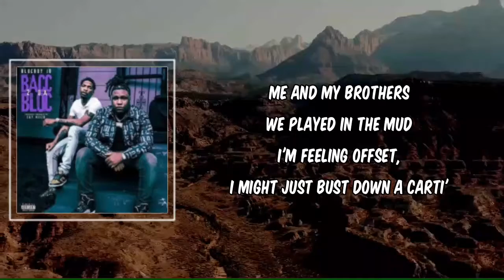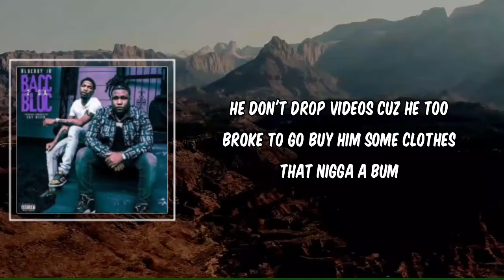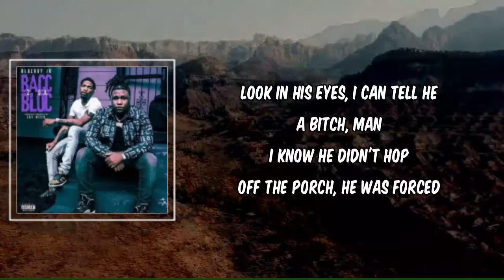Lyric: Smoke by BlocBoy JB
Smoke by BlocBoy JB
Album:

[Verse 1: BlocBoy JB]
I'm back in my bag, they stealin' my swag
But this the original flow (Flow)
If I see a opp, then I'm peelin' his bow (Woah)
Fuck a fourth of that lean, pour a pint on his toe (Word)
Now, who want the smoke? Yeah (Word)
I-I want the smoke
Fuck all that talkin', lets meet at yo' door (The door)
I'm pita roll mafia, Big BabyLoc (Yeah, yeah, yeah, crip)
And I got tiny Locs (Crip)
And I fuck with the folks and I fuck with the joes
And I fuck with the Bloods (My blatts)
My bitch keep a strap, I ain't fuckin with studs (Studs)
Just fucked a bitch but I told her it's love (Huh, huh)
I was so down, I looked up seent the sidewalk (Sidewalk)
Me and my brothers, we played in the mud (That's on my mama)
I'm feeling offset, I might just bust down a Carti' (Carti')
So bitch, if it's up then it's stuck (Bust down, stuck)
What you gon' do when you up in the combat
Bullets start hitting the back of yo' truck (Truck)
My throwaway was a XD compact
9 lemon squeeze was the one that I bust (Grrah)
He want the beef, put him up in a lunch pack (Lunch pack)
I ain't smokin' opps, they was killed out of love (Facts)
I'm gettin' high lil' baby, that's a fun fact (Gas, gas)
But marijuana is my only drug

[Verse 2: EST Gee]
I'm off a ex lap, tryna give a dirt nap
Came from a Perc', yeah, must been a dud (Yeah)
I'm tryna bump on this beef, I like contact
Niggas was scared to come out where we was
Hollow tips hit him, explode on contact
Rip him up, quickest way get him a buzz (Bow, bow, bow)
He don't drop videos 'cause he too broke to go buy him some clothes
That nigga a bum
AR flip a car, rip through the motor (Grr, grr)
It sound like explosives, a bunch of alarms
I got a switch on a 9 with a drum
It's so fast, you braggin', no way he can run (He runnin')
I don't feel sympathy, turn to a memory
Cuttin' my dog up for me and the bruhs
I got some good smack, tie in my backpack
Hit it with Superman, turn it to fudge

[Verse 3: BlocBoy JB]
I'm feelin' sheisty, I just put his mans in the dirt
So tell him to get it in blood (Grr, blood)
I'm Uncle Elroy, these rappers Day-Day
I swear these niggas my little bitty boys (Sons)
When I got locked up, it was for robbery
I went to back school and they gave me a board (A board)
You got me fucked up, thinking 'bout robbin' me
Up with the Drac', make him mission abort (Abort)
I got into it when we played the basketball
I was the first to take shit off the court (Word)
I'm on the block, man, I feel like I'm Marc Gasol
I was just plotting on robbin' the source (Source)
I lay him down, make him count to a thousand
He move, he gon' die before he make a choice (Yeah, yeah, yeah, a move)
Look in his eyes, I can tell he a bitch, man
I know he didn't hop off the porch, he was forced